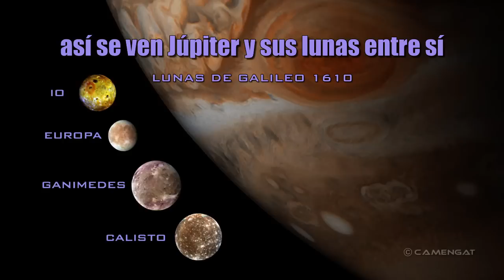Ver Júpiter y sus lunas entre sí a distancia real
Esta visualización, muestra cómo se ven entre sí el planeta Júpiter, el más grande de los planetas del sistema solar y sus lunas galileanas: Io, Europa, Ganímedes y Calisto. Estas son las principales lunas de Júpiter descubiertas por Galileo Galilei en 1610. La escala y distancia es real y para la animación se han utilizado dos objetivos de cámara de 50 y 200 mm.